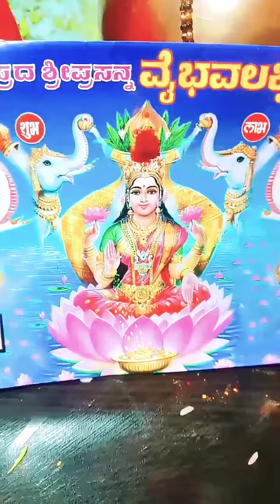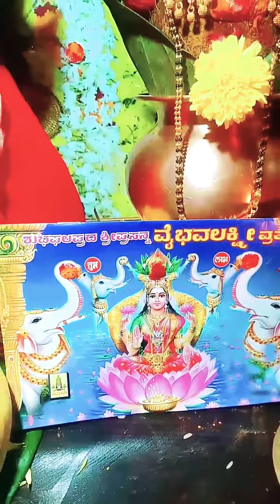ಇಂದು ನಮ್ಮ ಮನೆಯಲ್ಲಿ ಮಾಡಿದ ಶ್ರೀ ವೈಭವ ಲಕ್ಷ್ಮಿ ವ್ರತ